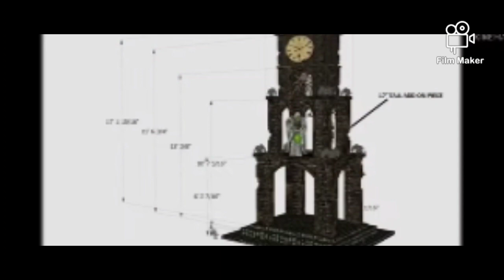Spirit Halloween Theme Concepts and Prototypes!!!!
pictures of spirit halloween lost theme Concepts and Prototypes.